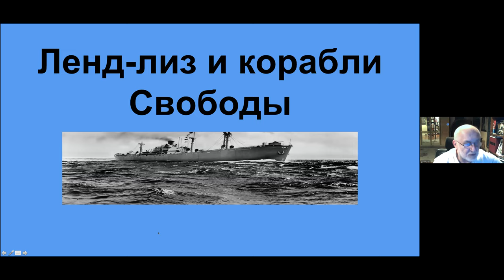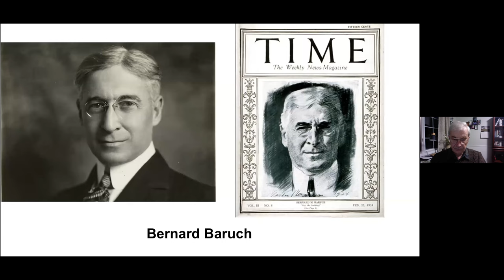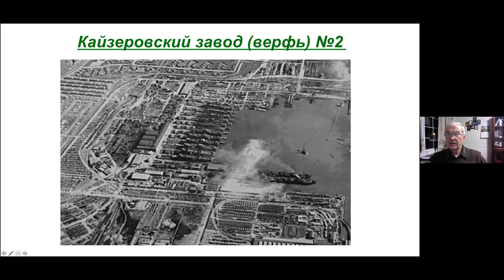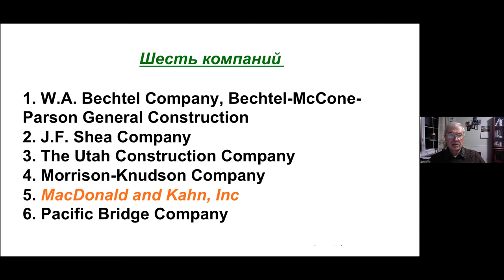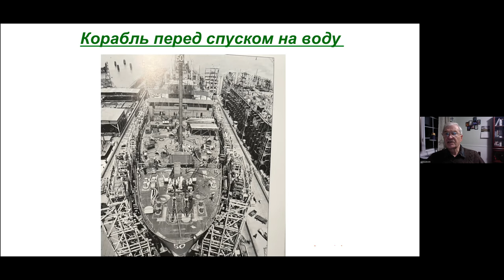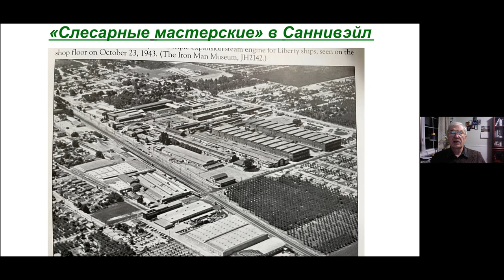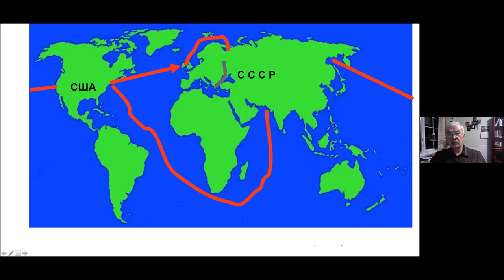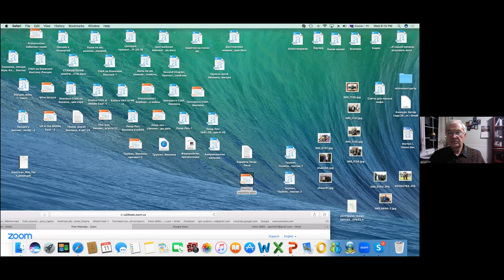Intlex 5. 1/1/23. Игорь Юдович. Корабли ленд-лиза, или как это делалось в Америке.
История ленд-лиза хорошо известна, но мало кто представляет, какие невероятные усилия американской экономики и общества позволили этой гигантской по размеру и весу помощи достичь фронтов Второй мировой, разбросанных на многие тысячи морских миль от берегов Америки. Это рассказ об истории создания практически на пустом месте колоссального грузового флота Свободы; о невообразимой сегодня скорости проектирования и строительства нескольких тысяч огромных кораблей; о роли военной и гражданской бюрократии того времени.